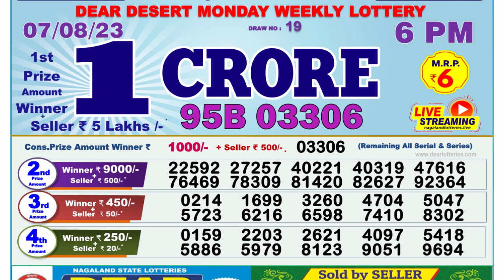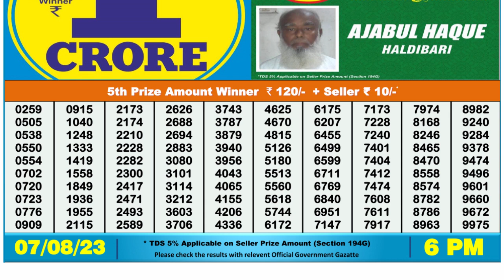Nagaland Lottery Sambad Live 6pm 07.08.23